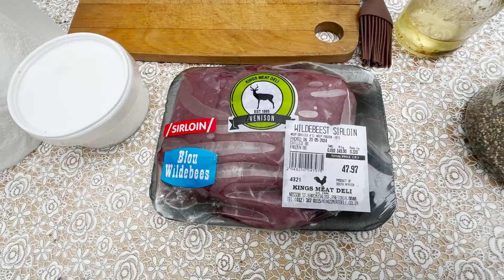Медальоны из Антилопы на Гриле.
Деньги идут сугубо на развитие канала, Спасибо!

Филе Антилопы - 500 гр.
Соль  - по вкусу
Дробленый перец - по вкусу
Подсолнечное масло - по вкусу

Song: Modern Sine by Prigida